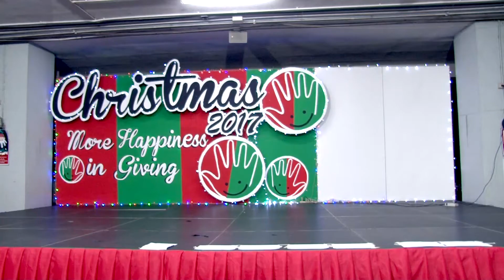การแสดง ครูฝ่ายมัธยมศึกษา ชื่อ “Rockin’ around the Christmas tree.”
งาน สังสรรค์เนื่องในเทศกาลคริสต์มาส 2017 “More  Happiness in Giving”